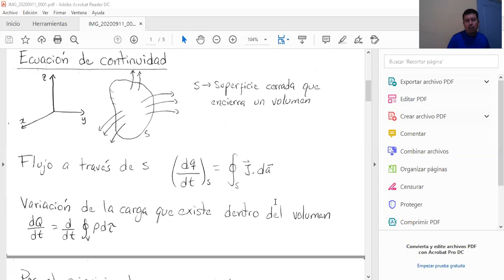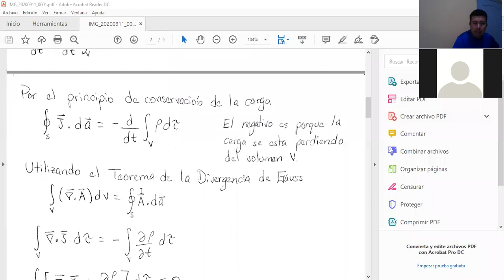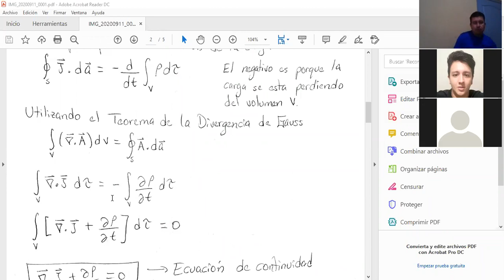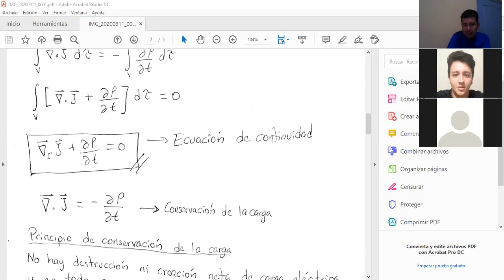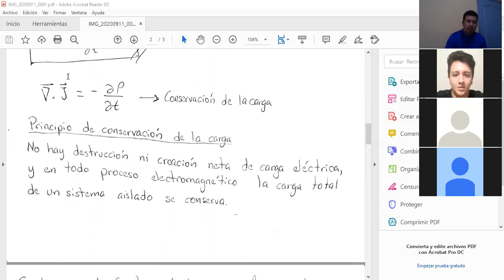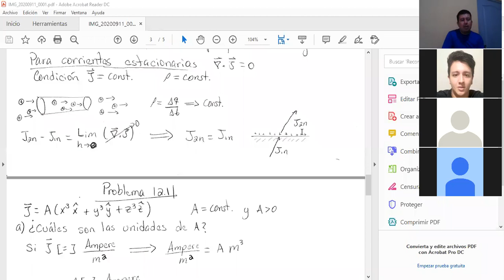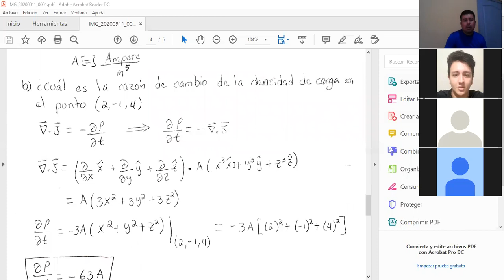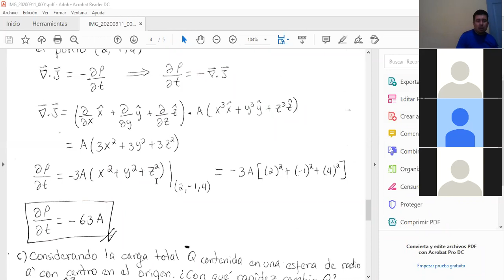001 Electricidad y Magnetismo 2 Clase 11 09 2020